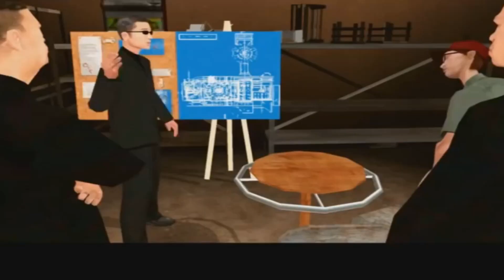GTA SAN ANDREAS ESTÁ MORRENDO???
➤➤➤➤ VIRE UM MEMBRO E APOIE O CANAL!
**Clique em seja membro e saiba mais.
Meu canal de vlogs @Canal ET